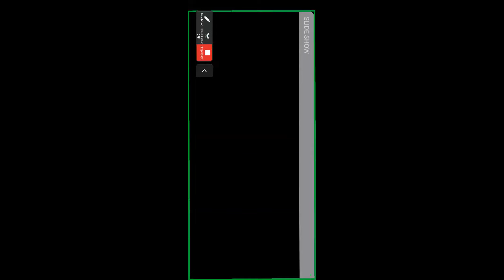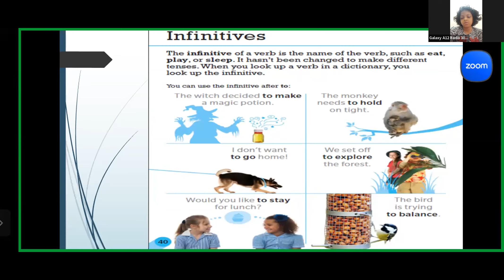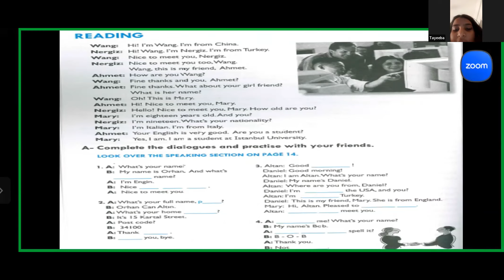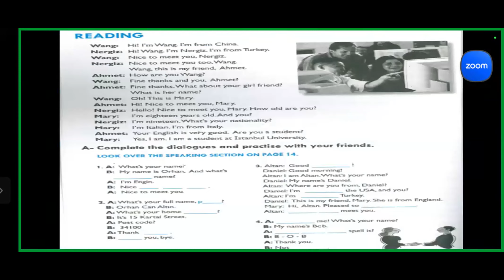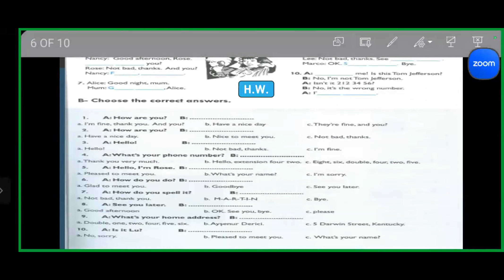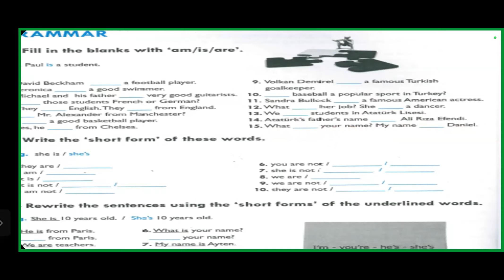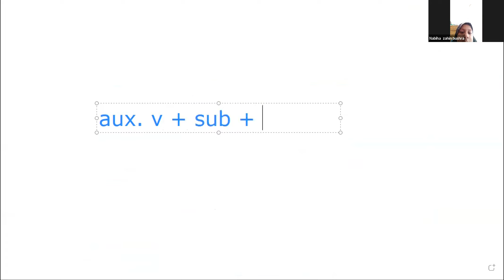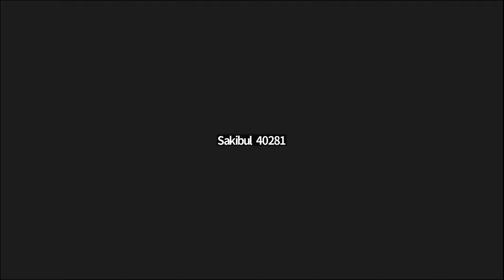Kids Spoken English Class (3-4) (Batch-5) 01/10/2022